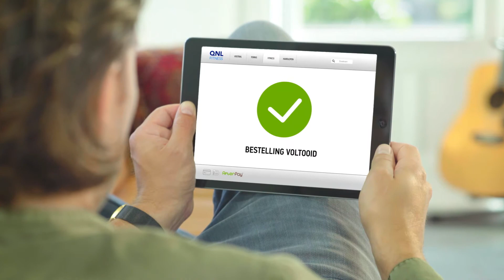FIKA TIJD #2 - Annette bezoekt nomadisch volk in Luleå